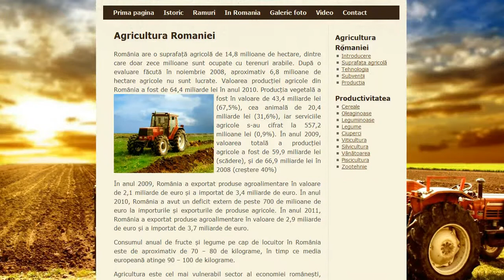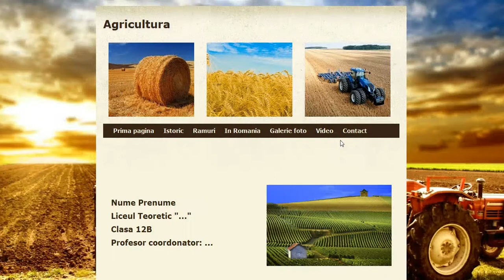Atestat Informatica Agricultura